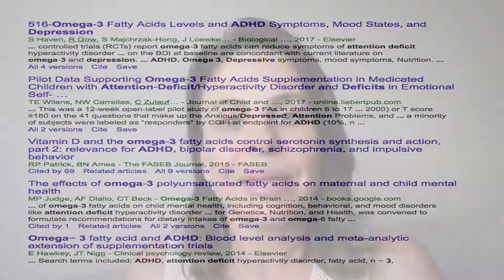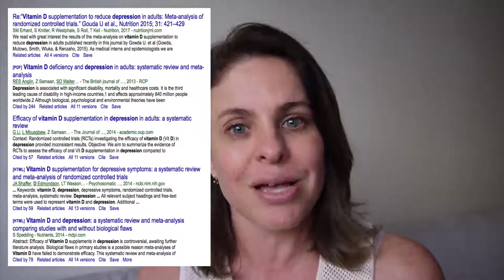Transtorno Dismórfico Corporal - O papel da nutrição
Neste 4o episódio discuto o papel da alimentação saudável no tratamento do transtorno dismórfico corporal, da ansiedade e da depressão.
Aprenda mais sobre o tema em meu site: andreiatorres.com.br
Abraço,
Andreia Torres
Nutricionista, especialista em nutrição clínica, esportiva e funcional, mestre em nutrição humana, doutora em psicologia clínica e cultura (UnB/Harvard).